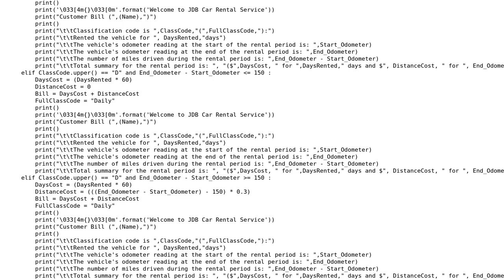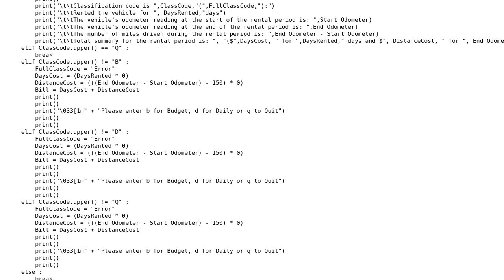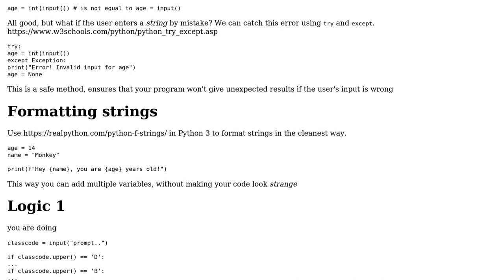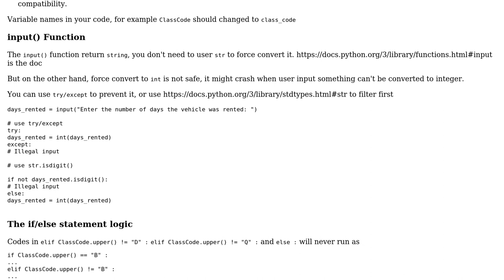Code Review: A simple car leasing company (2 Solutions!!)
Code Review: A simple car leasing company

With thanks & praise to God, and with thanks to the many people who have made this project possible! | Content (except music & images) licensed under CC BY-SA | Music | Images & others | With thanks to user Sriv user Reinderien user PJ I user Aries_is_there and the Stack Exchange Network Trademarks are property of their respective owners. You are responsible for your own actions.